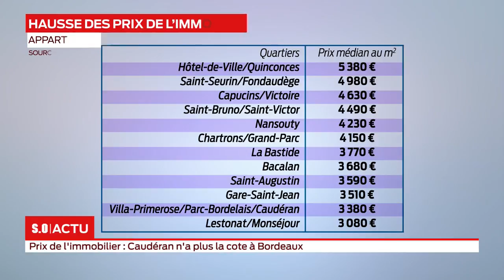La grande édition Vendredi 15 Février